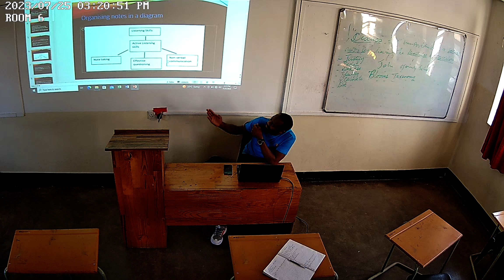Language and Communication Skills 25th July Class